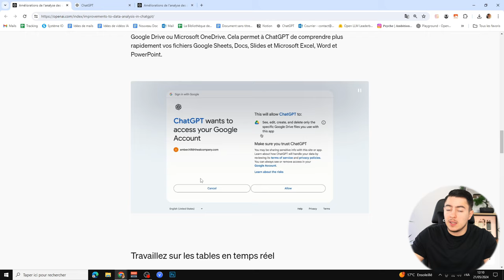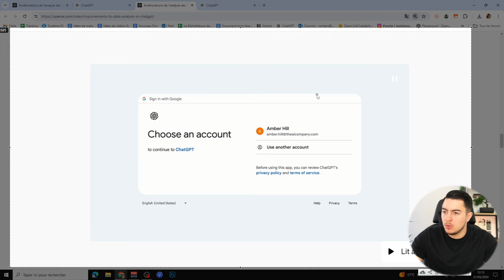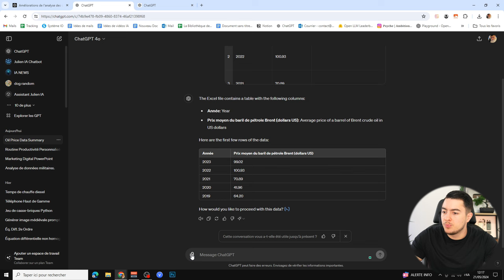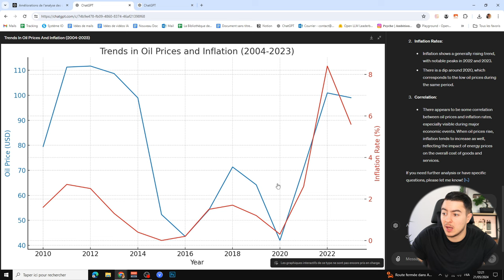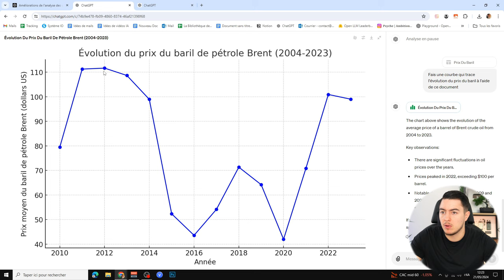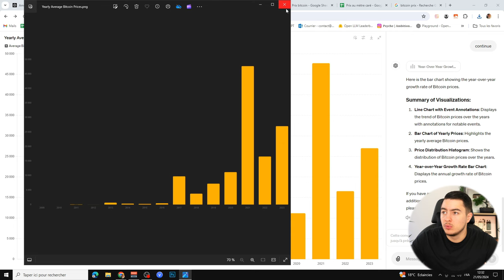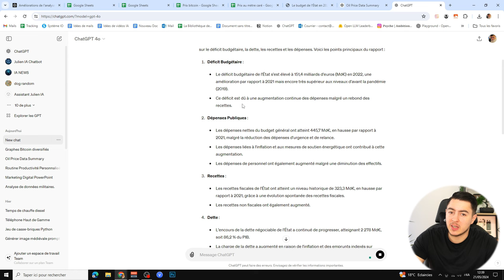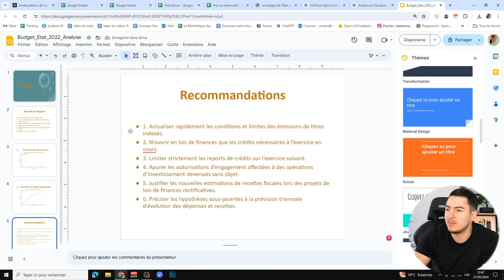ChatGPT Data Analysis s'est TRANSFORMÉ ! (Connecté à Drive)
ChatGPT a subi une mise à jour que j'attendais énormément. La fonctionnalité Data Analysis (anciennement Code Interpreter) s'est métamorphosée. On a désormais de meilleures représentations pour les données et la possibilité de connecter Google Drive ainsi que Microsoft One Drive à ChatGPT. On peut également interagir en direct avec nos documents notamment les Sheets.

Chapitres de la vidéo :

0:00 Introduction
1:06 L'article d'OpenAI sur cette MAJ
2:22 Connecter Google Drive à ChatGPT
3:39 Importer un fichier de son Drive
5:00 Les nouveautés de Data Analysis
5:48 Exemples d'utilisation
7:45 Les nouveaux graphiques interactifs !
12:41 Interpretation poussées
14:48 Réalisation d'un Power Point !
15:40 Conclusion